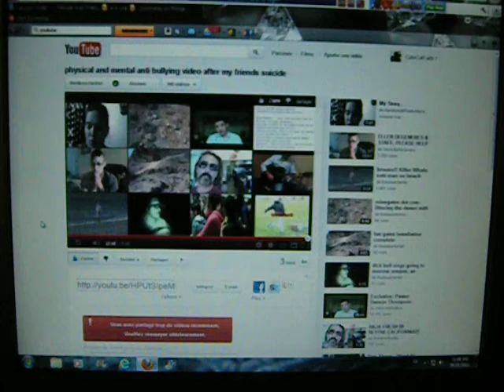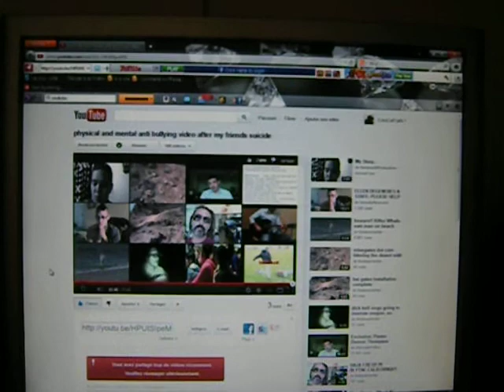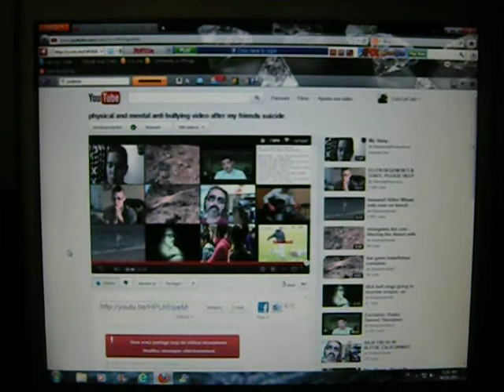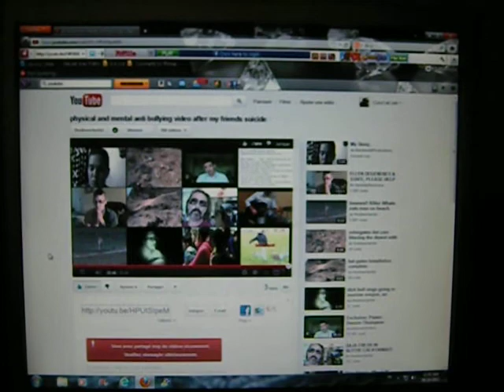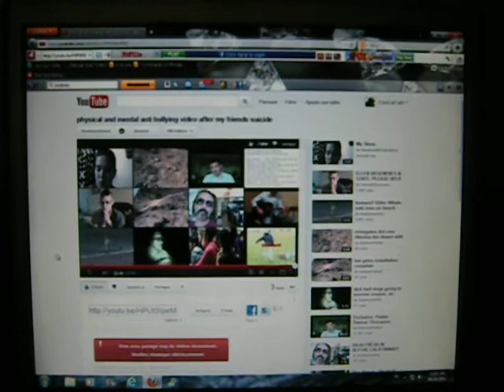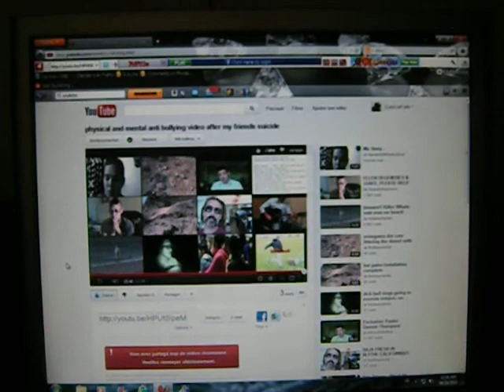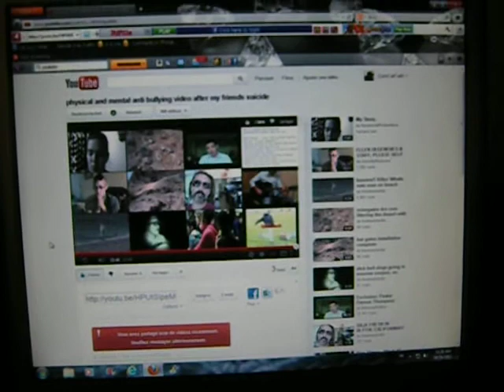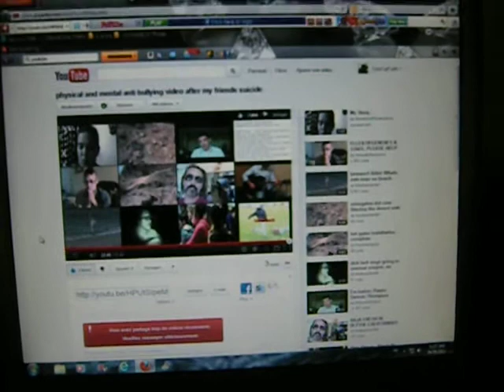Suicide, Bullying and a Good YouTube Channel/Clip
My other YouTube channel is SLOBOMOTION, and on Dailymotion I post under "LisaFalour."

I usually love it but his last posting is a real shocker.  I applaud him for posting this immediately.  I suggest you search for the channel and see this video.